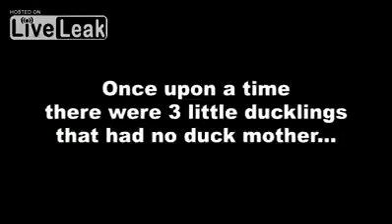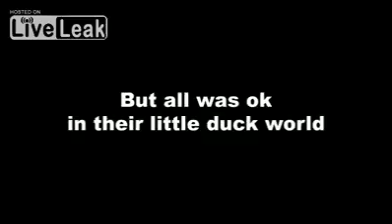Vệ sĩ mèo khoang